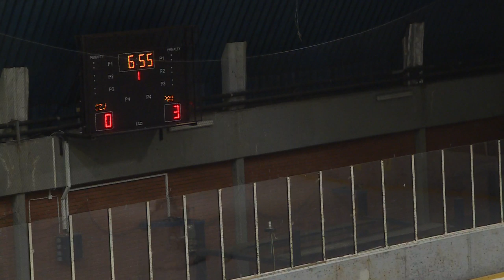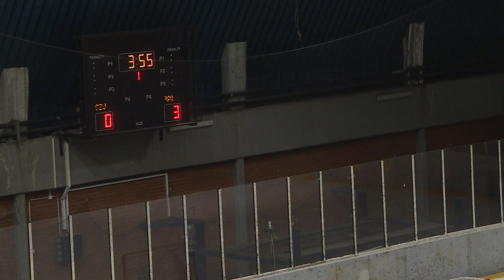ARENA SPORT LIVE EVENTS